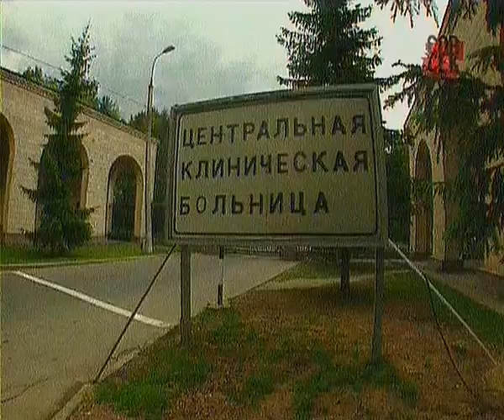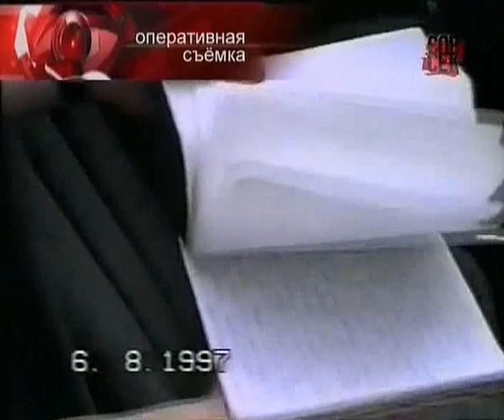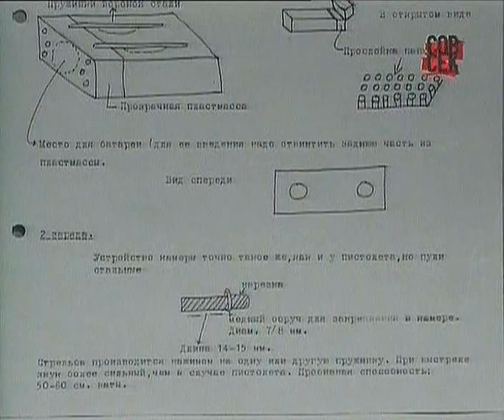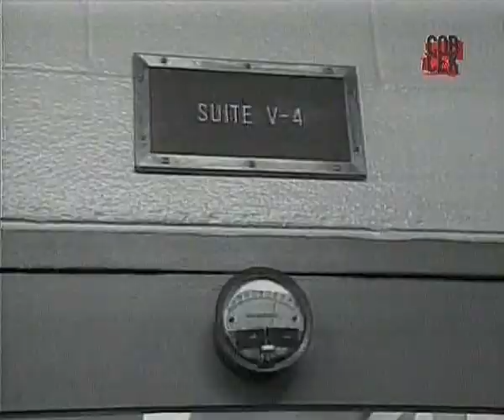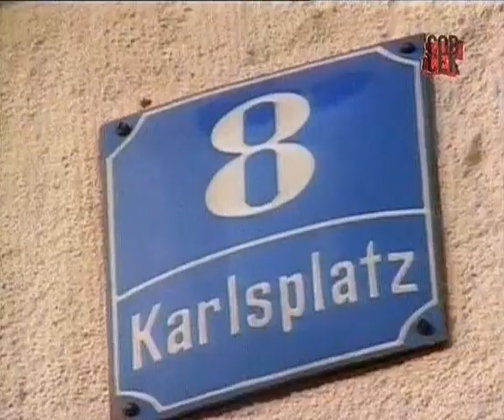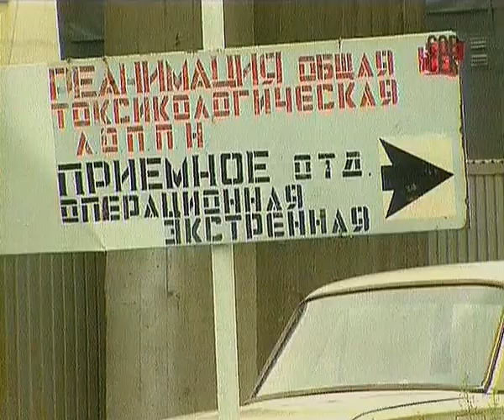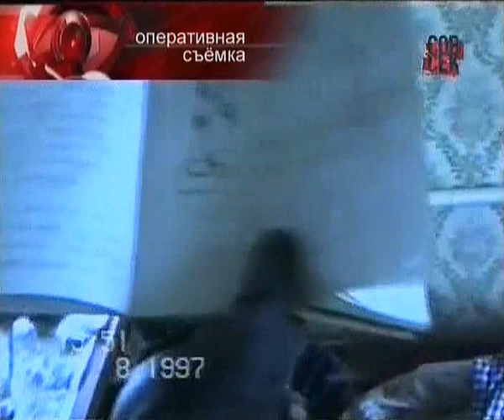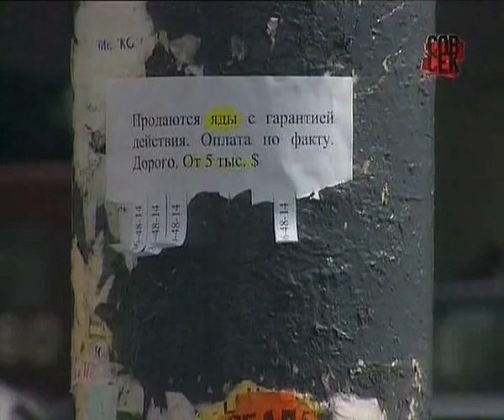Документальное расследование. Несладкая смерть